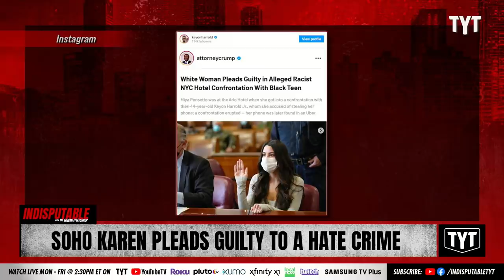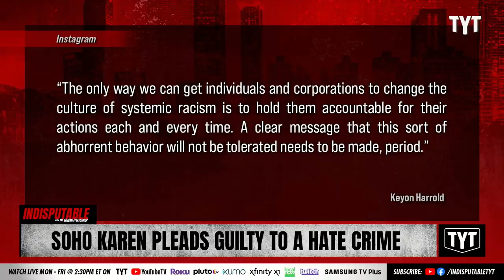SoHo Karen Pleads Guilty To Hate Crime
Miya Ponsetto (aka SoHo Karen) has pled guilty to unlawful imprisonment in the second degree as a hate crime. Dr. Rashad Richey and Wosny Lambre discuss on Indisputable.

"A woman who was caught on camera attacking a Black teenager in a New York City hotel lobby after accusing him of stealing her cellphone agreed to a plea deal on Monday. Miya Ponsetto, 23, of California, pleaded guilty to unlawful imprisonment in the second degree as a hate crime, according to the Manhattan District Attorney.

Ponsetto, also known as "SoHo Karen," was thrust into the national spotlight after footage of the incident went viral on social media in December 2020. She attacked 14-year old Keyon Harrold, Jr. and his father in the lobby of the Arlo Hotel in SoHo, accusing the teen of stealing her iPhone. Her lawyer later confirmed she actually left the phone in an Uber.

"Ms. Ponsetto displayed outrageous behavior," District Attorney Alvin L. Bragg, Jr. said in a statement Monday. "As a Black man, I have personally experienced racial profiling countless times in my life and I sympathize with the young man victimized in this incident. This plea ensures appropriate accountability for Ms. Ponsetto by addressing underlying causes for her behavior and ensuring this conduct does not reoccur.""

220412__ID03SOHOKaren